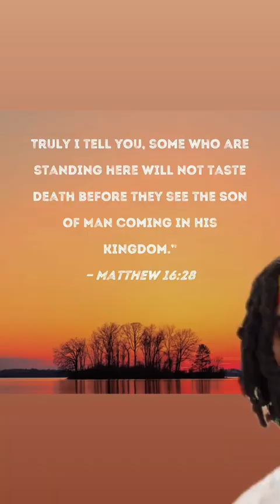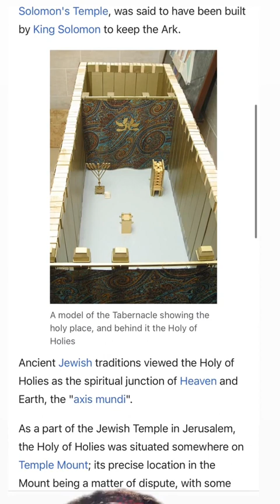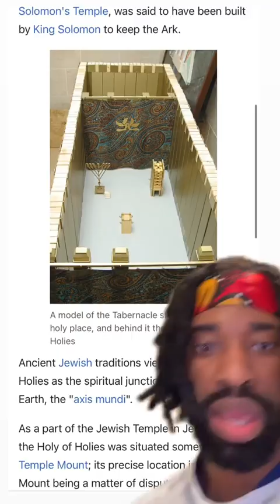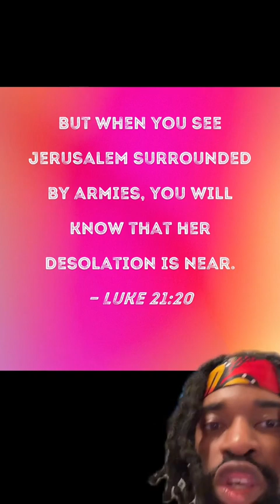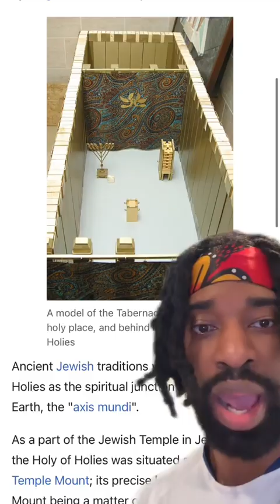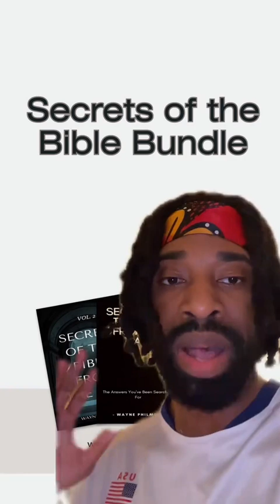Jesus Returned in 70 AD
Second Coming, Did Jesus Already Return, Jesus already returned, Christianity 70 AD, proof Christ returned in 70 AD, Preterist, Preterist, Full Preterism